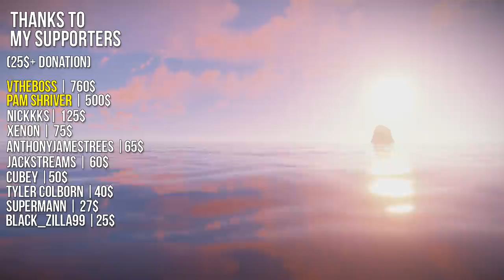GOING BACK FOR REVENGE.. WITH A ROCK! - Rust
I started off solo, exploring the island of Rust, but then me and Guac went off on an adventure to make plays and.. Lose everything!

My SOLO ONLY server - client.connect 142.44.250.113:28032
You can also find it by searching - CNDBLOOD

My 2X Modded server - client.connect 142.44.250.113:28017

My 5X Modded server - client.connect 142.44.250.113:28028

Looking to host your own server? Be sure to check out

(over 25$) THANKS TO:
Pam Shriver | For the 500$
NICKKKS | For the 125$
XENON | For the 75$
AnthonyJamesTrees | For the 65$
JackStreams | For the 60$
cubeyygaming | For the 50$
tyler colborn | For the 40$
SuperMann | For the 27$
Pepe_the_Hate_Symbol | For the 14$
Black_Zilla99 | For the 25$